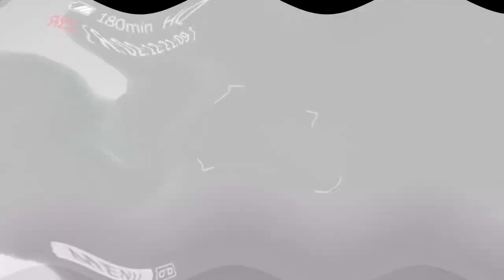M&M's "Show Your Peanut" (2011, Hungary) Effects | Inspired By Kuju Entertainment (1999) Effects